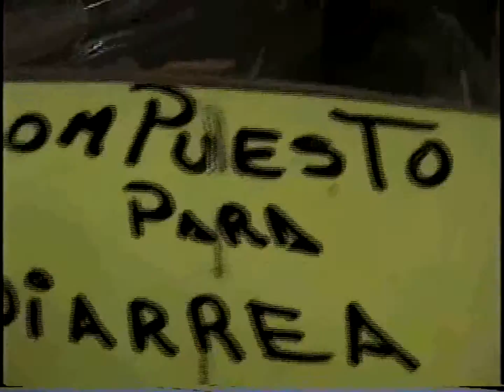More Foods of Mexico